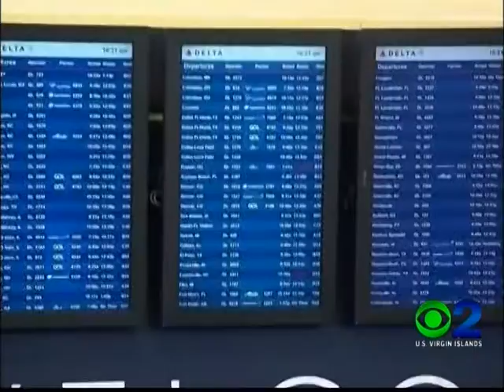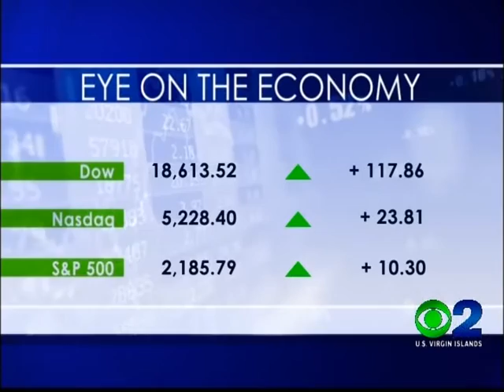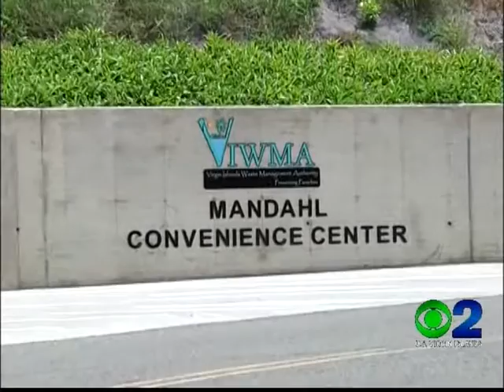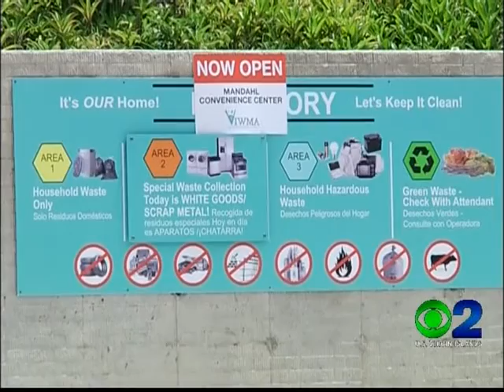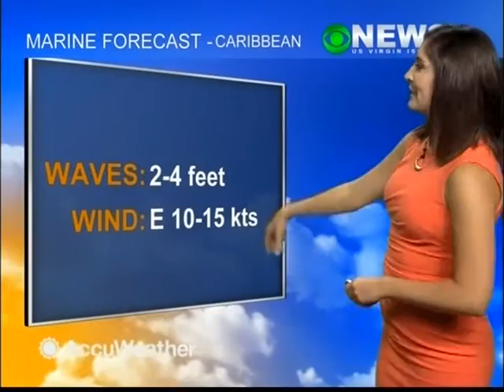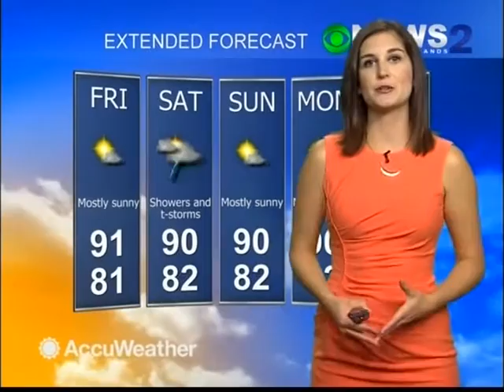NEWS2 NEWSCAST AUGUST 11, 2016